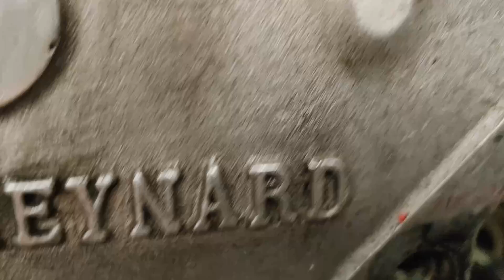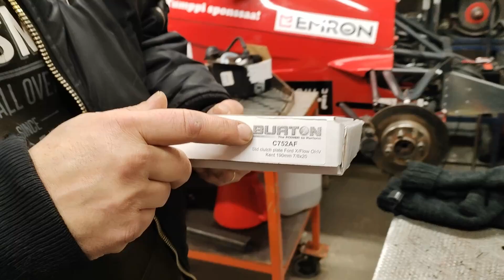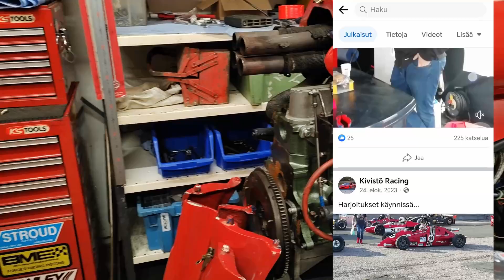Kivistö Racing OFFSEASON 24' | Ylikylien Jokkislaatikko!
Hyppää mukaan katsomaan, kun pojat pistävät vanhan Hewlandin palasiksi niin, että heilahtaa!